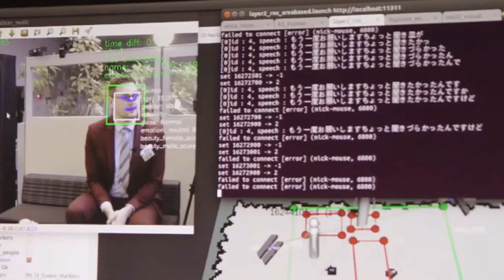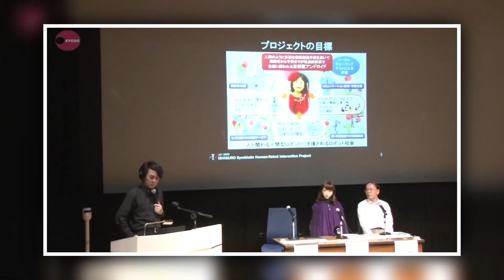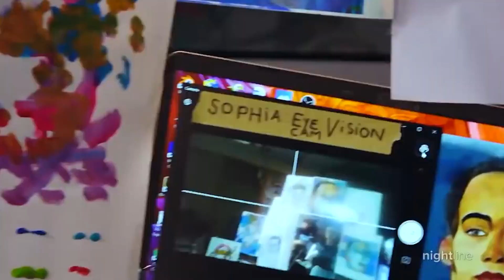New Female Humanoid Robots RELEASED for 2023 | JUST Revealed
From the pages of science fiction stories to cinema and television screens, robots are no longer a thing of imagination. The continuous developments and advancements in robotics have opened ways for humanoids that are rapidly increasing and have gained significant attention in recent years.

Roboticists are increasingly using female humanoid robots, or “gynoids,” in their work. These AI robotic ladies can be employed for a variety of purposes, including amusement, friendship, and even sexual fulfillment. They are created to imitate real women in both appearance and conduct. Female humanoid robots have appeared in films, TV shows, and video games. They are frequently portrayed as elegant, highly-advanced machines that are capable of carrying out a variety of jobs. Female humanoid robots are still gaining popularity, but they also bring up a variety of moral and social issues.